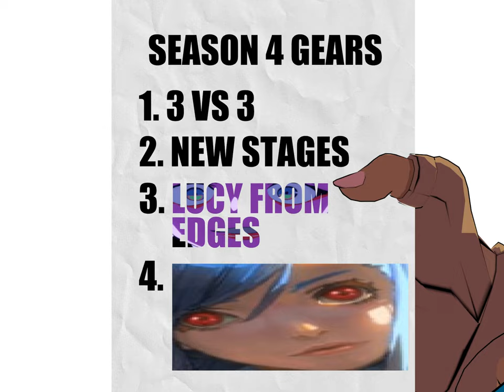Dizzy in Guilty Gear Strive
God she's so beautiful. I actually cried on VC when I first saw her.

Ending song is Chopin Nocturne Op. 9 No. 2